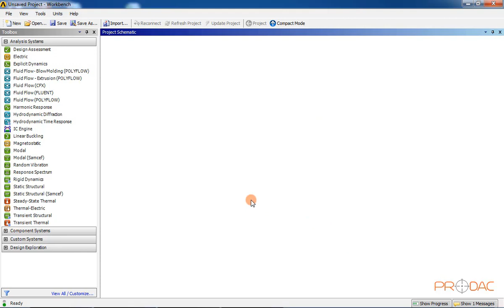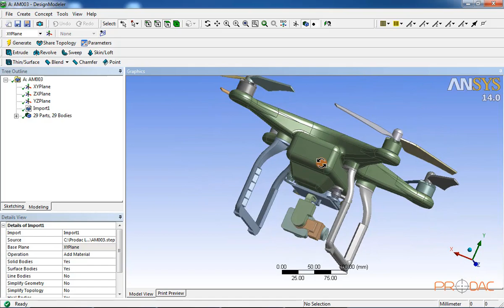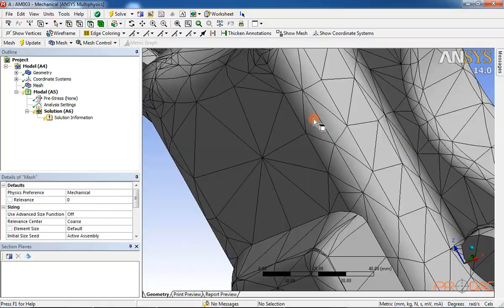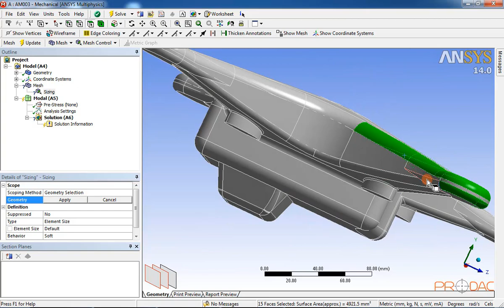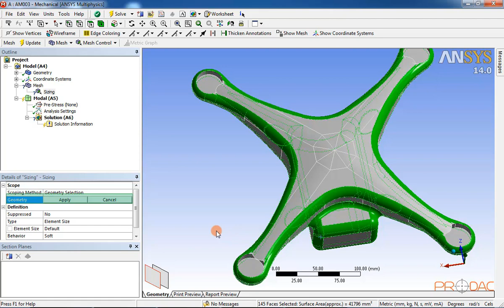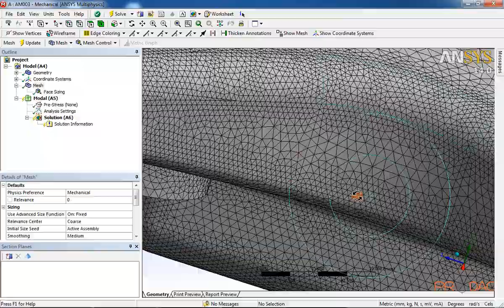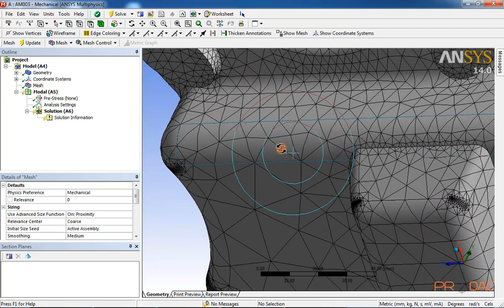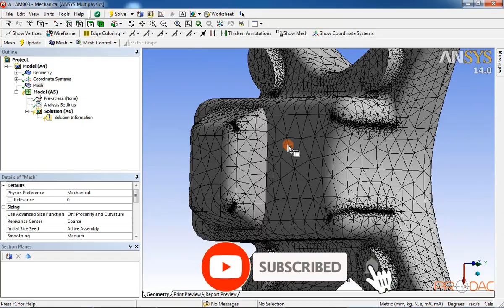Generating Mesh in ANSYS Workbench | Part-3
This video explains all about the process of Generating Mesh in ANSYS workbench in an Assembly or Surfaces. How is it done? What are the contact regions in meshing and mesh controls in ANSYS. Stay tunes on learn more on ANSYS Workbench Mesh, Analysis and FEA Series.

If you like if work, please do like, susbscribe and share our content with others. It helps us to encourage.